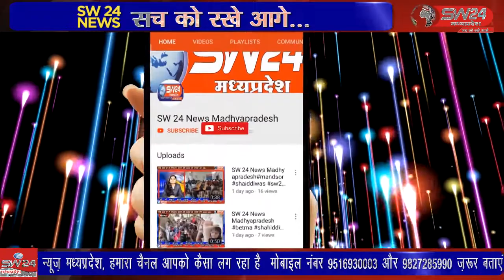धरमपुरी ब्लांक के ग्राम ब्रहामणपुरी में भगवान टंट्या भील का गाता स्थापना एवं रथ यात्रा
धरमपुरी ब्लांक के ग्राम ब्रहामणपुरी में भगवान टंट्या भील का गाता स्थापना एवं रथ यात्रा के दौरान सर्व आदिवासी समाज के लोगों ने लिया भाग ।
धरमपुरी से सुनिल वास्कले की रिपोर्ट